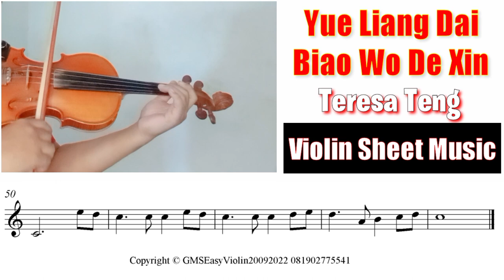Free Sheet || Yue Liang Dai Biao Wo De Xin - Teresa Teng || Violin Sheet Music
Harga Bersahabat.

☑️Info lebih lanjut hubungi :
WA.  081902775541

⬇️Backing Track⬇️
Please, support my second YT Channel
GMS Easy Music